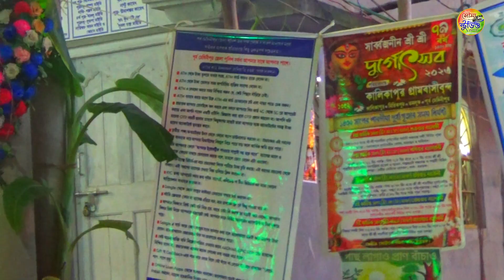Durga Puja 2023 | কালিকাপুর | Puja Parikrama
Durga Puja 2023 |   | Puja Parikrama
Puja Parikrama| 2023 পুজো পরিক্রমা ২০২৩ || Pujo Porikrama 2023 | Durga Puja 2023 |  Kurpai | Tamluk | Purba Medinipur
স্থানঃ কালিকাপুর  । তমলুক । পূর্ব মেদিনীপুর |
Video by _ Soumya Studio

"সৌম্য ষ্টুডিও" -র  পক্ষ থেকে সকল দর্শক বন্ধুদের জানাই "শুভ শারদীয়ার" প্রীতি শুভেচ্ছা ও আন্তরিক অভিনন্দন । উৎসবের দিনগুলি সবার সুন্দর হয়ে উঠুক।

*** এই চ্যানেলের ভিডিও গুলি আপনাদের কেমন লাগছে
তা কমেন্ট এর মাধ্যমে অবশ্যই জানাবেন ।

*** ভালো লাগলে অবশ্যই ভিডিও গুলি লাইক ও কমেন্ট
করুন, আর শেয়ার করে প্রিয়জনদের দেখার সুযোগ করে দিন।

বাটনটিতে চাপ দিয়ে All সিলেক্ট করে রাখুন ।